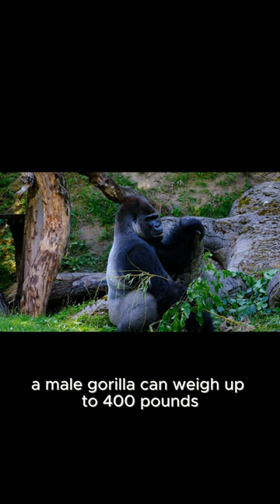Mighty Gorillas: Fascinating Facts About Earth's Largest Primates"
"Unveiling the Majesty of Gorillas: Explore the captivating world of Earth's largest primates in this mesmerizing video. Witness their incredible strength, complex social behaviors, and striking similarities to humans. Gain insights into the challenges faced by these endangered creatures and the urgent conservation efforts aimed at safeguarding their existence. Get ready to be amazed by the awe-inspiring nature of gorillas and the vital importance of preserving their habitats. Watch now to embark on a remarkable journey into the captivating lives of these majestic beings."